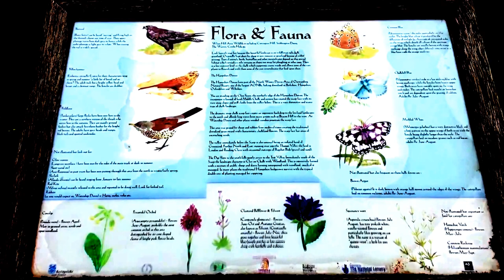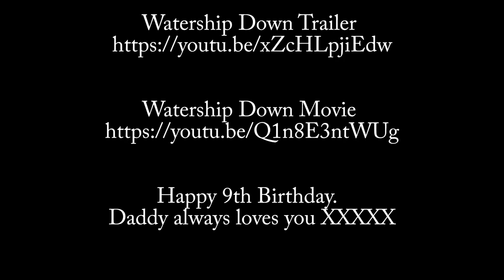Talitha Phillips is 9 today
Happy Birthday 9th Talitha Phillips of Chalfont St. Peter Church of England Academy.  HUGELY loved and missed by Daddy. XXXXX
[Can you spot my half-asleep mistake?]